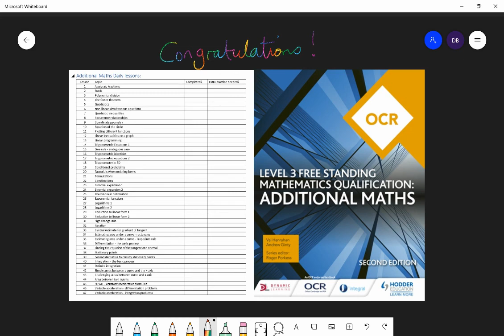48. Congratulations for completing the Additional Mathematics lessons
If you have watched and practised the mathematics within the 47 lessons then give yourself an enormous pat on the back - I hope it's made you a better mathematician and wish you all the best in your assessments and the A levels you take beyond (which I hope will include A level maths and further maths!).